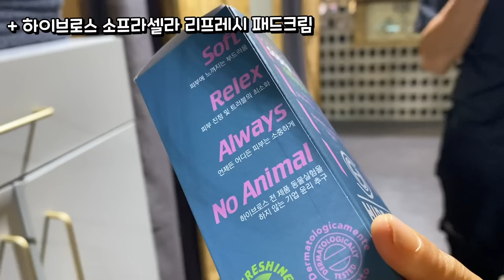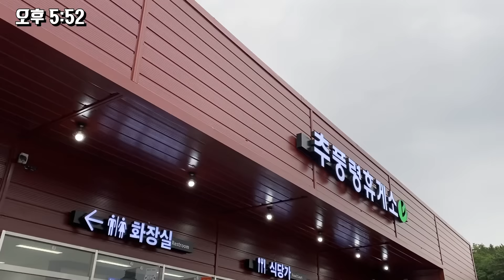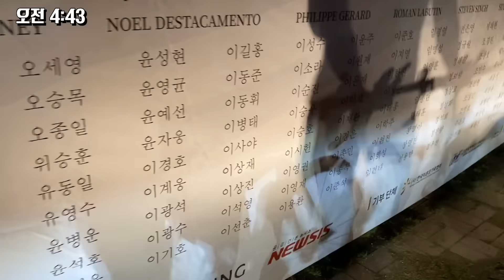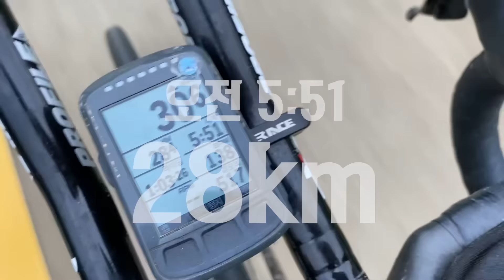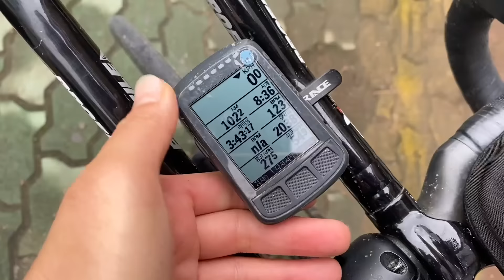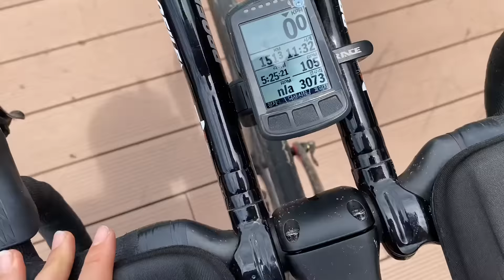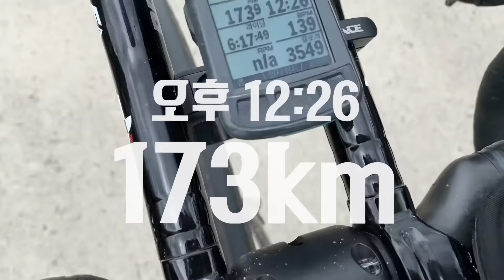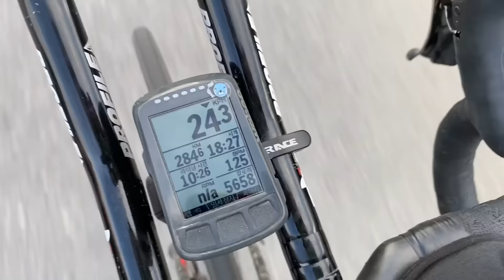인생 최장거리 315km를 타다. 1일차 부산~문경까지!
인생에 한번은 꼭 해보시길 권장드립니다..후후

🥰  정보
헬멧 : 카머 벨리언트 - 오로라
고글 : 오클리 죠브레이커 변색고글
의류 : 바이오레이서 bioracer 빕숏 + 알레 기념저지
양말 : 이즈니
자전거 : 써벨로 S3 디스크
속도계 : 와후 엘리먼트 볼트
촬영 : 고프로8, 아이폰11pro
영양제 정보 : 엔업 아미노4000 + 아미노양갱 + 소금사탕